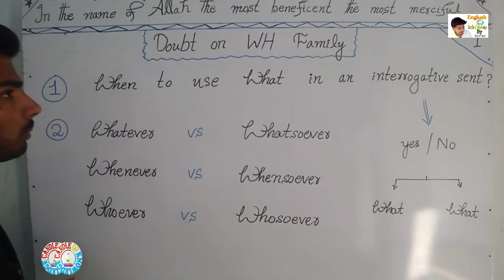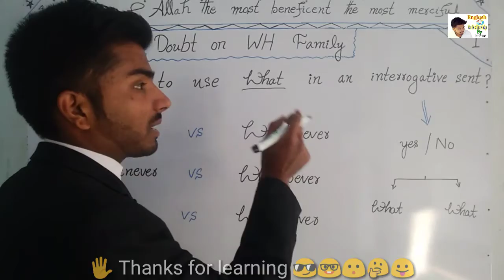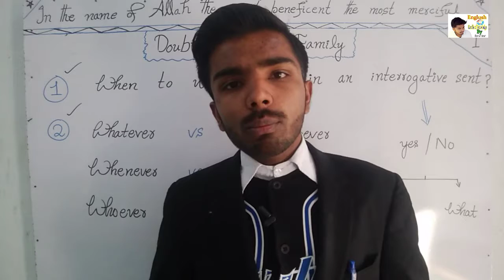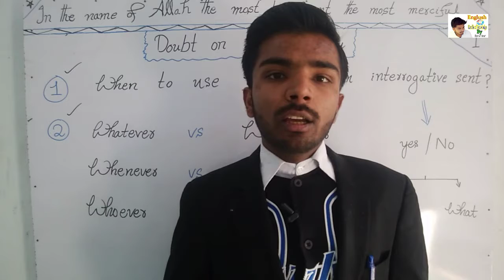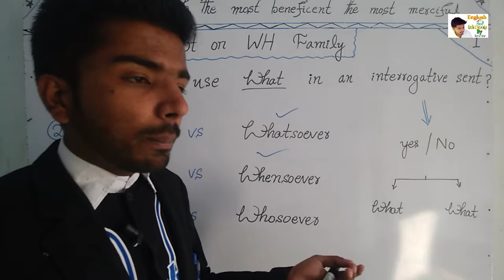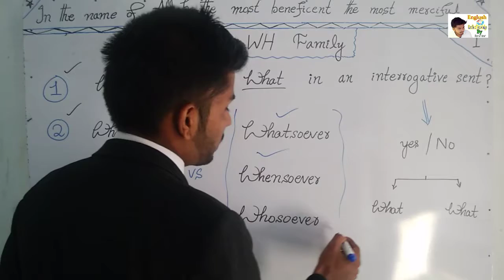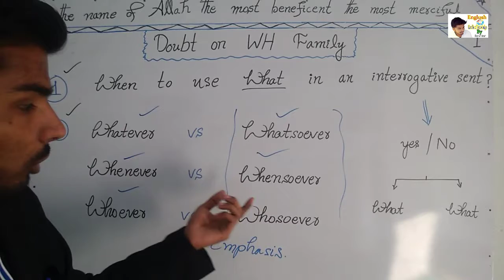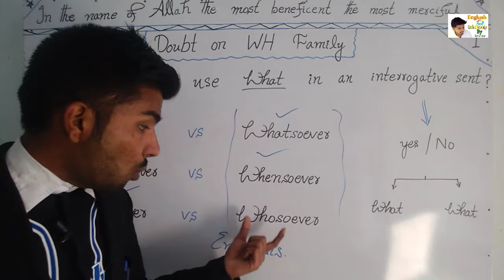Doubt clearing 1 .Use of What and difference among ...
My all vedio for brilliant student . Who want to do something in their life so you need to join me .Thank U   ...